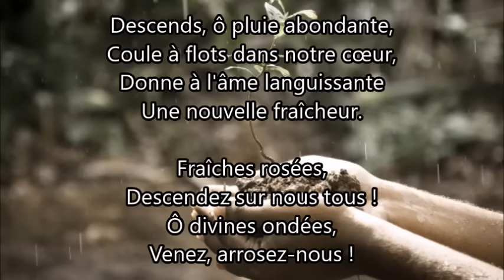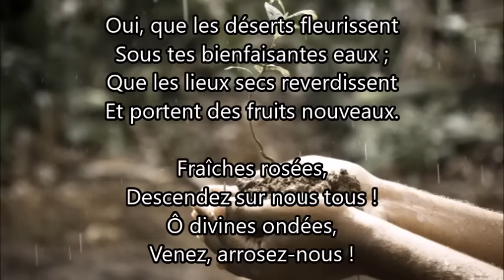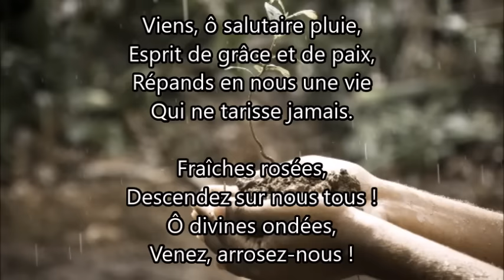Comme une terre altérée (Fraîches rosées)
Comme une terre altérée
(Fraîches rosées)
Auteur: E.L. Budry (1932)
Compositeur: J. McGranaham (1907)